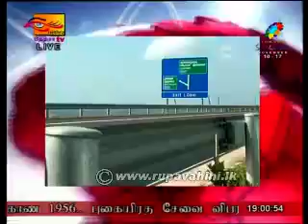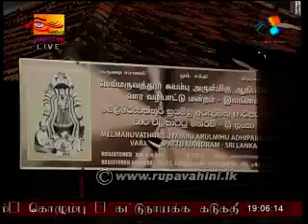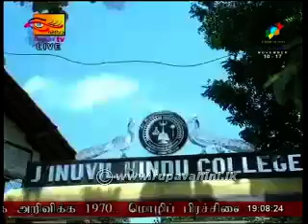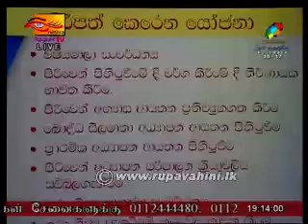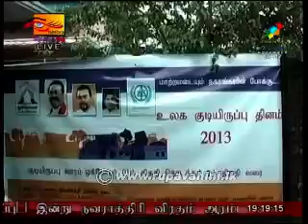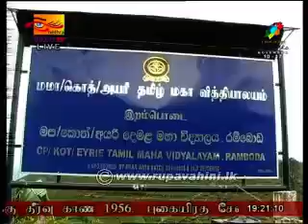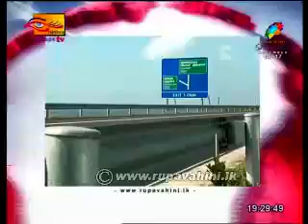Rupavahini Sri Lanka Tamil NEws 05th October 2013